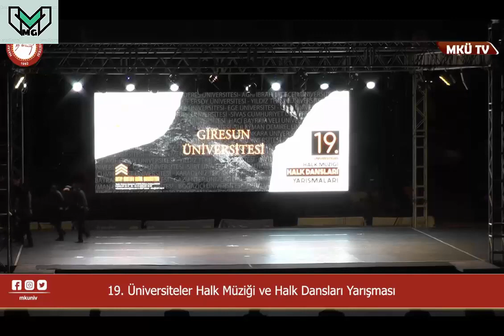GİRESUN ÜNİVERSİTESİ GİRESUN YÖRESİ HALKOYUNLARI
GİRESUN ÜNİVERSİTESİ GİRESUN YÖRESİ HALKOYUNLARI.Düzenlemesiz Dal Üniversiteler arası Halkoyunları yarışması, Türkiye finali.Görüntüler MKÜTV You tube Kanalından alınmıştır.